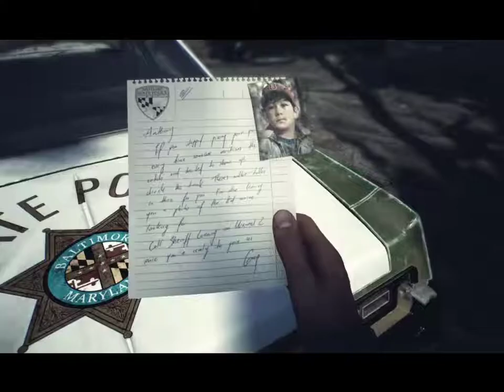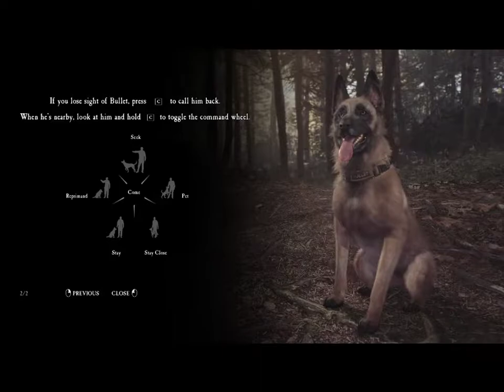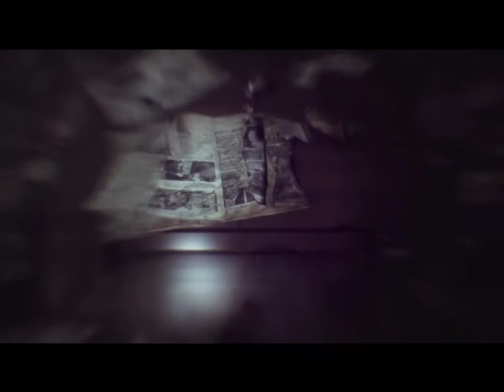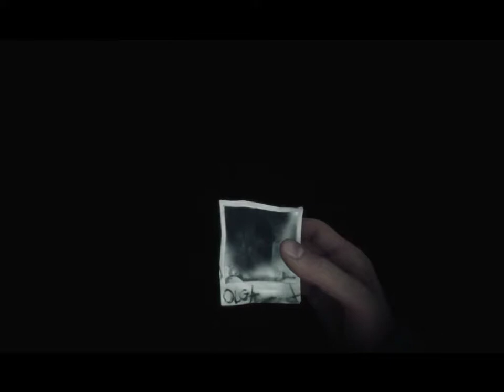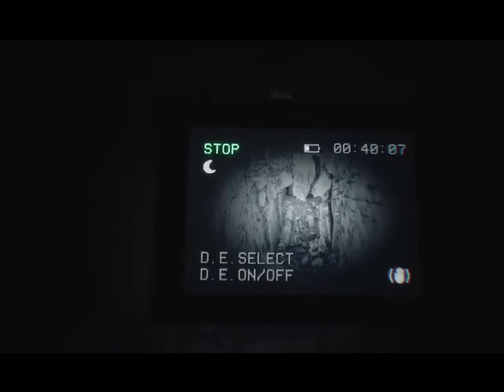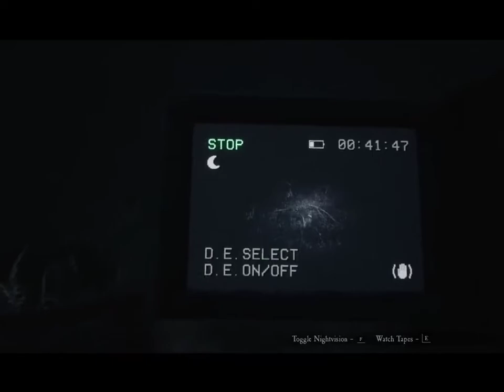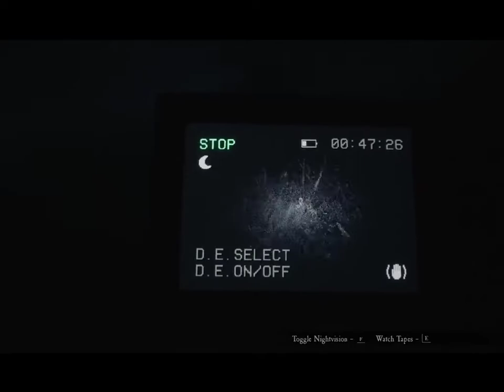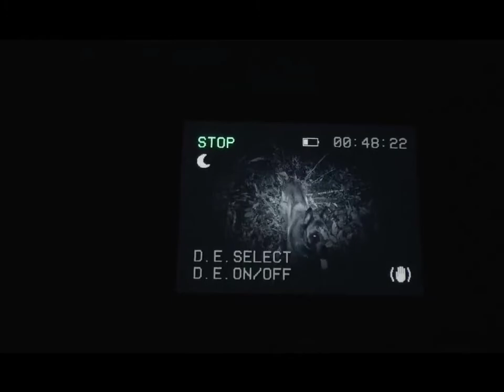Blair Witch: The hunt for Peter Shannon's part 1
This game is based on The Blair Witch Project.

I've recorded these back in June of last year but that was when I was in the middle of my time off YouTube. I would have uploaded these back then but just didn't find the energy and time to edit and upload most of these.